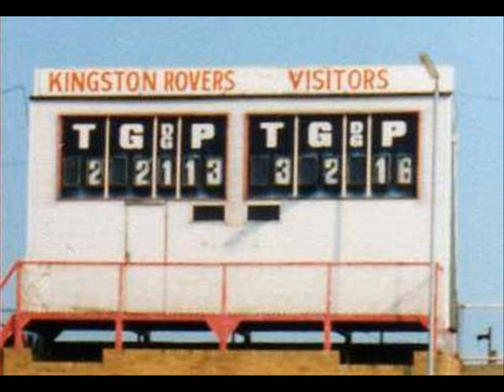Hull K.R. Old Craven Park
A picture slideshow of Hull Kingston Rovers old ground, 'Old' Craven Park which was located on Holderness Road from 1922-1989. The ground was demolished in 1989 and the site is now occupied by supermarket Morrisons.